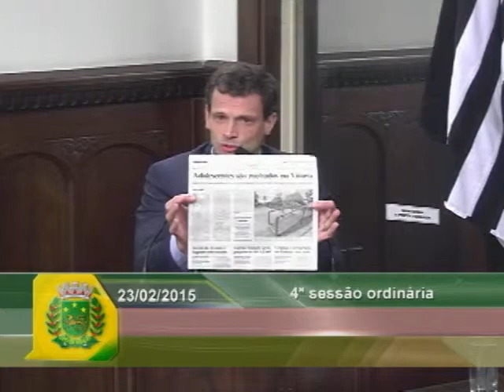FABIO MANFRINATO 23 02 15